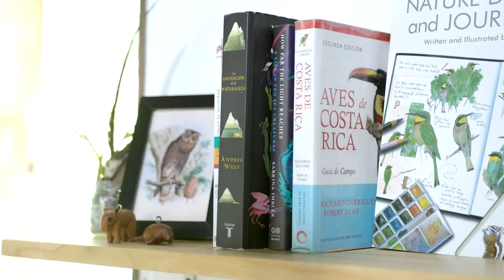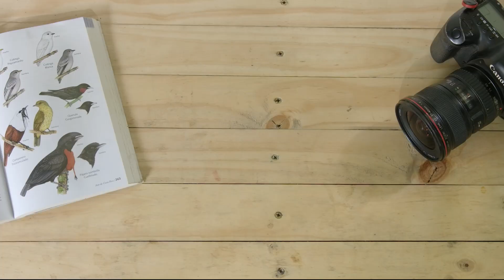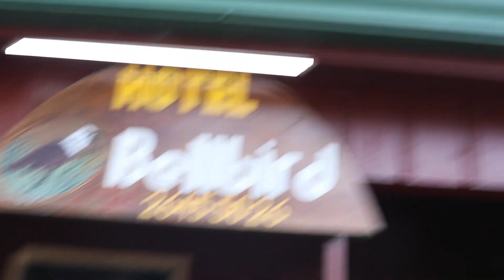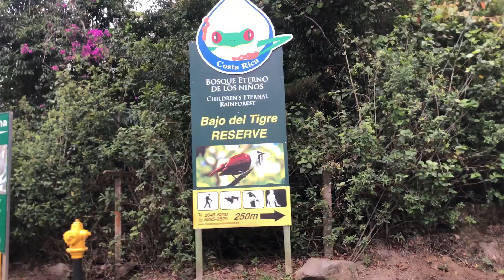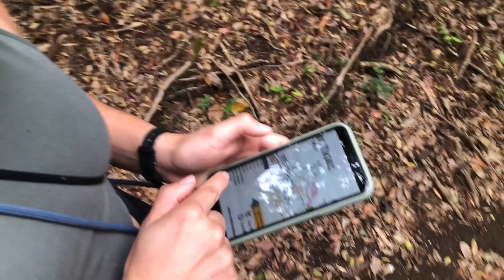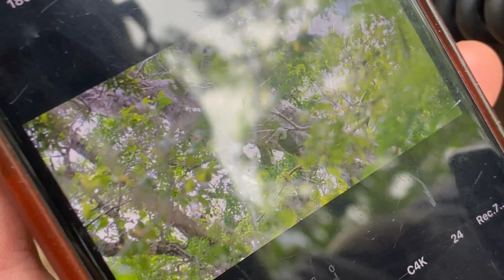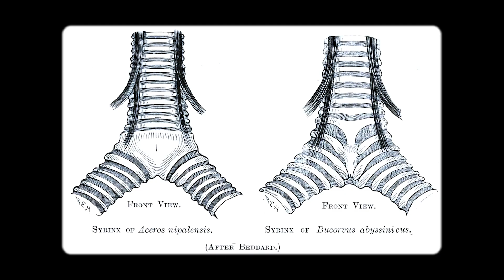The Search for the Three-Wattled Bellbird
This bird has one of the loudest and craziest calls in the animal kingdom. I went on a mini-expedition to finally hear it in person.

0:00 Intro
1:13 The Journey
2:32 Monteverde
3:22 The Search Begins
4:57 Getting Closer
5:30 Closer!
7:09 The Bird
9:58 Outro